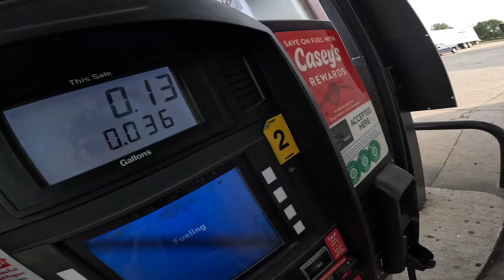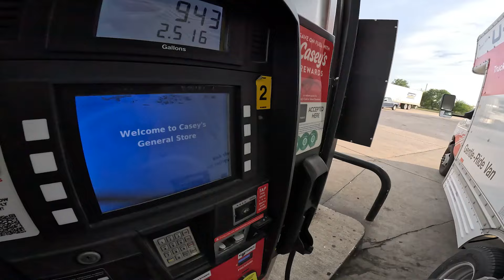MİNNEOSTA'DAN OHİO'YA TAŞINIYORUZ!! 12 SAATLIK KAMYON YOLCULUĞU. BOLUM 2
Herkese selamlar. Geçtiğimiz günlerde eyaletimizi değiştirdik ve Minnesota’dan Ohio’ya taşındık. Bu sürecin başlangıcından sonuna kadar sizlere tüm detayları anlattığım bu videomu sözlerle paylaşıyorum. Video 2 bölümden oluşuyor ve iki bölümü de sizler için arka arkaya paylaşıyorum. İyi seyirler.